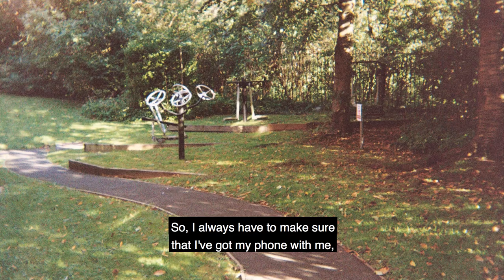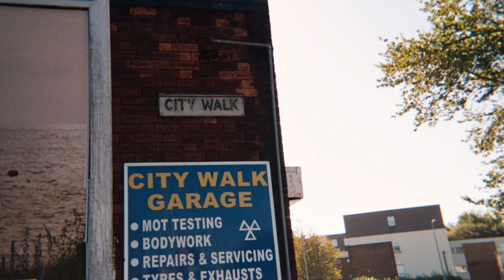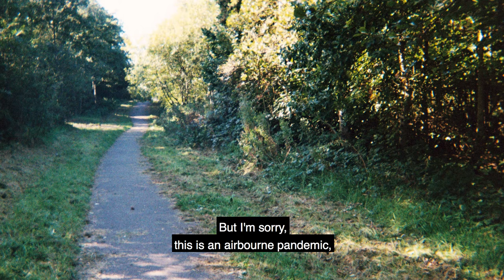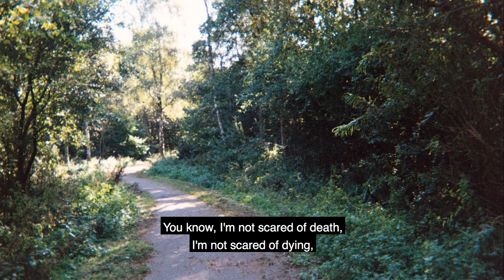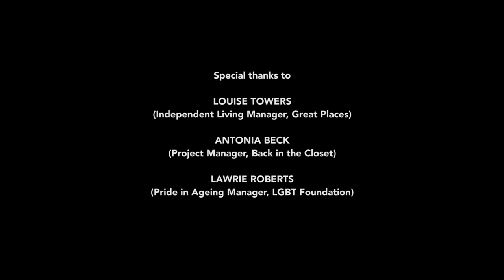Back in the Closet - Lifesolation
Great Places is delighted to announce that a film featuring one of our customers was aired at HOME Manchester yesterday. A film featuring Bill Moss, a customer from our Openshaw Court scheme, was shown as part of a series of short films screened by theatre to coincide with LGBT History Month.

The series ‘Real to Real – Personal Tales from the LGBT Community’ was shown on Thursday 25 February.

The film ‘Lifesolation’ was produced by local artist Anna Raczynski in collaboration with Bill as part of a wider ‘Back in the Closet’ project supported by Houseproud NW, Greater Manchester Combined Authority and the LGBT Foundation.

The project aims to raise the visibility of LGBT+ communities in retirement living and care settings. Four Greater Manchester housing associations have taken part, including us! The screening also featured a second Great Places’ film 'Franz Schubert – An Enigma' featuring another resident from the scheme. Both films were shot in collaboration with customers over several months.